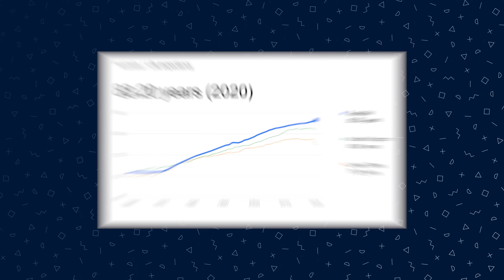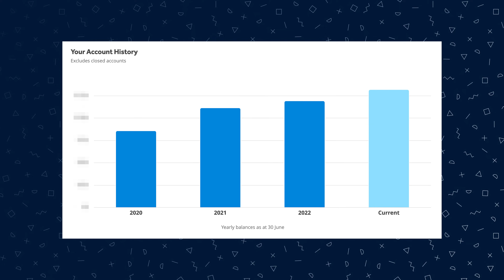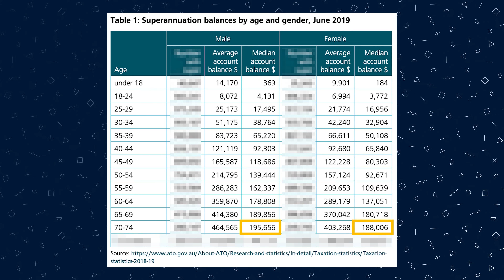Average Super Balance By Age 2023 (Official Statistics)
Ever been curious about what the average Superannuation balance is in Australia? In this video I share the average Super balance by age 2023, based off official statistics.

My Muscle Chef Meal Delivery - Get $20 off your order Use this code at checkout DEZ7FTA1

My video set up:

RGB Lights